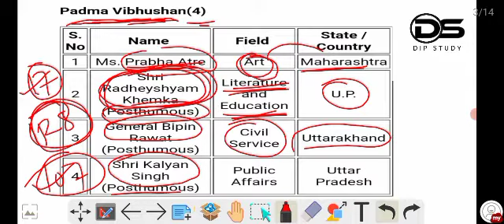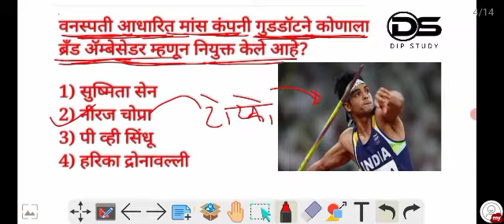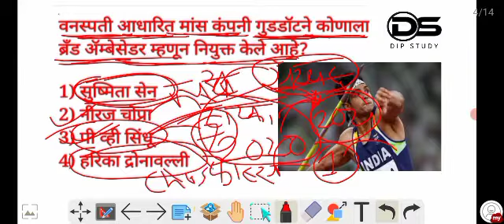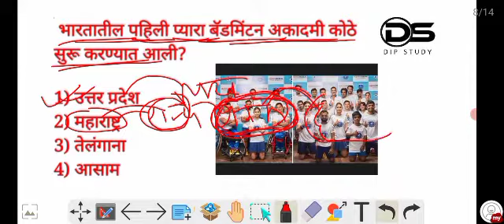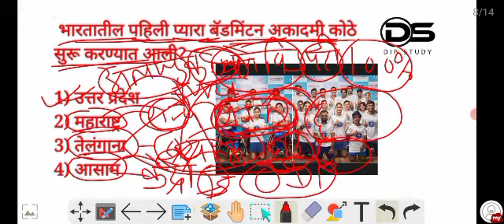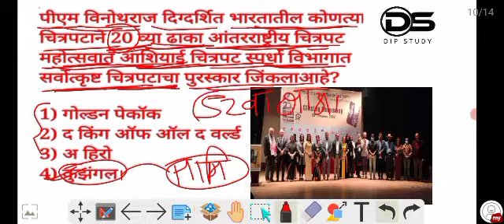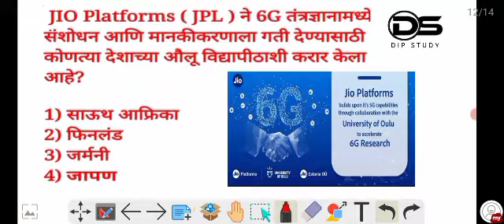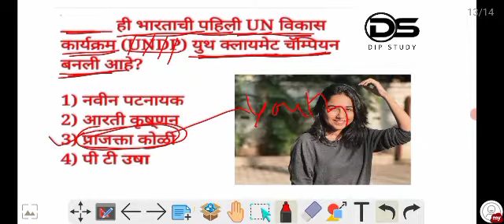दैनंदिन चालू घडामोडी 28जानेवारी 2022....चालू घडामोडी...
In this video we are discussing Most Important daily current affairs in January which is Important for upcoming exam like Police Bharti, Aayog bharti, SSC GD, SSC MTS, Talathi, MPSC, भूमी अभिलेख,. etc